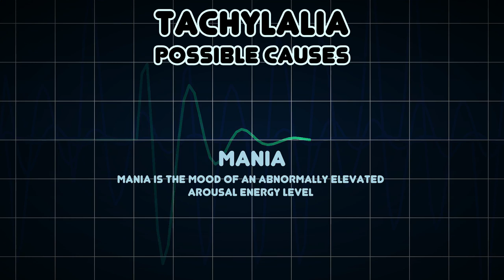Tachylalia (Medical Symptom)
Possible causes of Tachylalia (Medical Symptom)

Rapid speech is an accelerated and excessive manner of speaking